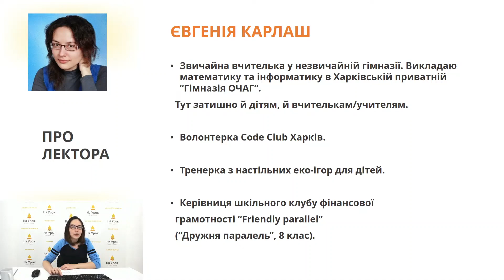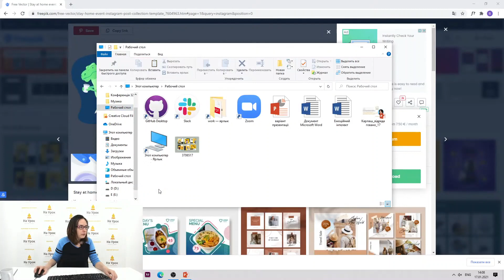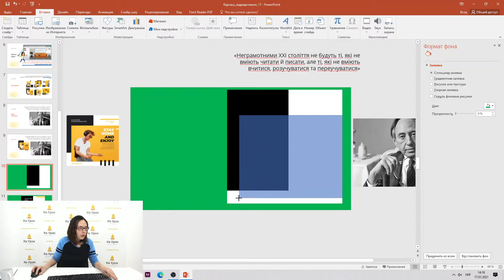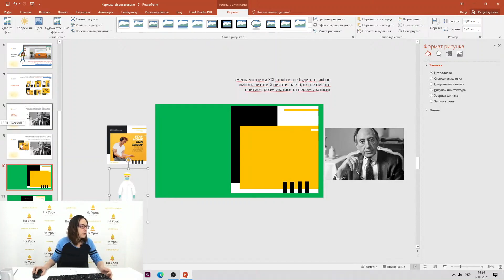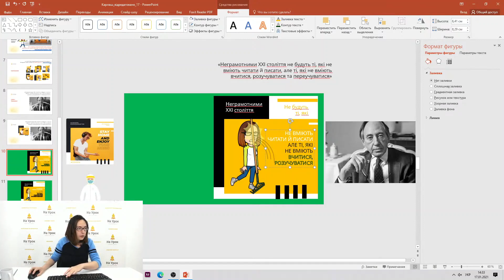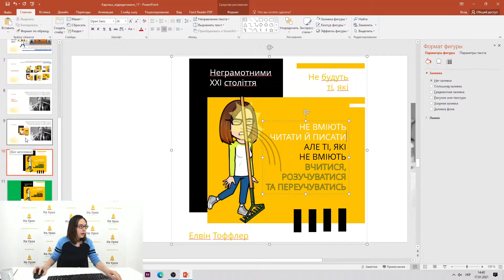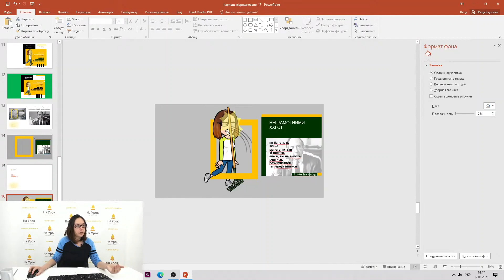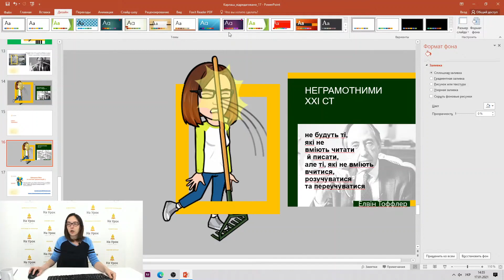Є.Карлаш. Будь у тренді: родзинки створення презентації Power Point, від якої діти будуть у захваті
Мета цієї інтернет-конференції «На Урок» – допомогти всім учасникам освітнього процесу організувати продуктивну роботу під час дистанційного навчання з використанням популярних інтернет ресурсів, нових методик. Під час інтернет-конференції поговоримо про принципи та підходи до організації роботи з метою провадження продуктивного навчального процесу.